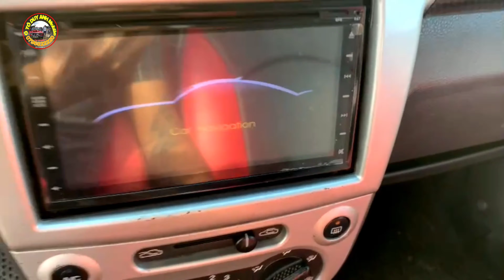75 triệu chevolet spak 2008 không niên hạn giá rẻ 0796822220